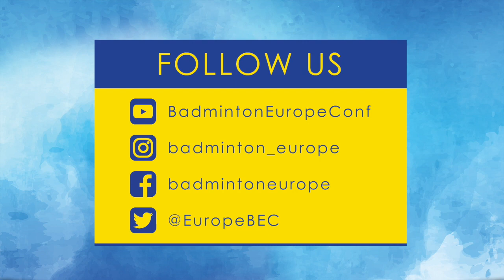Blichfeldt beating World #5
What a day for the Danish talent!